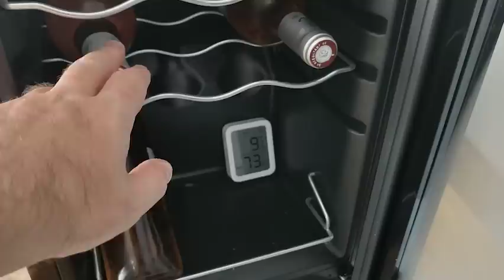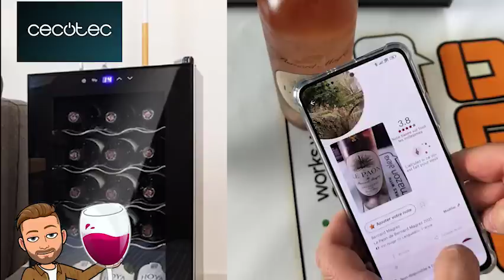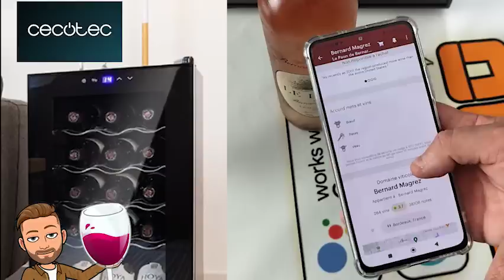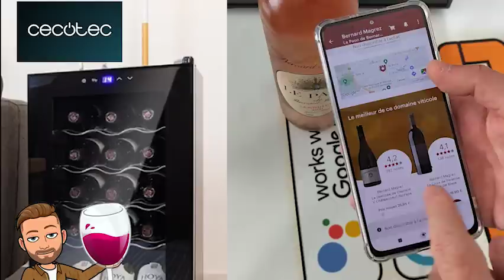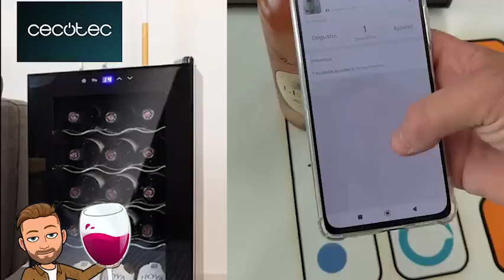CECOTEC cave à vin GrandSommelier 15000 , utiliser des moyens facile pour la connecter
Bonjour à toutes et à tous, c'est sébastien ,
aujourd'hui je vous fais découvrir la CECOTEC cave à vin GrandSommelier 15000 , utiliser des moyens facile pour la connecter